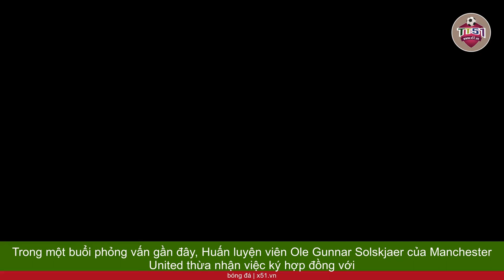OLE GUNNAR SOLSKJAER | VIỆC KÝ HỢP ĐỒNG VỚI RONALDO LÀ QUYẾT ĐỊNH SAI LẦM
Trong một buổi phỏng vấn gần đây,  Huấn luyện viên Ole Gunnar Solskjaer của  Manchester United thừa nhận việc ký hợp đồng với Cristiano Ronaldo là một quyết định sai lầm. Mặc dù ban đầu ông tin rằng việc tái hợp với siêu sao người Bồ Đào Nha là đúng đắn, nhưng sau một thời gian, ông thấy điều đó không phải lúc nào cũng đúng.  Huấn luyện viên Solskjaer cho biết Ronaldo vẫn là một trong những cầu thủ xuất sắc nhất thế giới và có khả năng ghi bàn xuất sắc, nhưng việc ký hợp đồng với anh đã không đem lại thành công như ông kỳ vọng. Ronaldo trở lại  Manchester United ở đầu mùa giải 2021/22, nhưng sau một khởi đầu không tồi, cả Ronaldo và đội bóng đã gặp khó khăn. Cuối năm 2022, Ronaldo đã rời  Manchester United để gia nhập Al-Nassr ở Ả Rập Xê Út.  Huấn luyện viên Solskjaer cũng nhắc lại một số vấn đề khác mà ông đã gặp phải trong thời gian dẫn dắt  Manchester United, bao gồm hành vi không chuyên nghiệp của một số cầu thủ. Ông cho biết có cầu thủ từ chối đeo băng đội trưởng và thậm chí không tham gia tập luyện vì họ nghĩ đến việc rời bỏ câu lạc bộ. Những phát biểu này của  Huấn luyện viên Solskjaer cho thấy những thách thức và áp lực mà các  Huấn luyện viên và câu lạc bộ bóng đá hàng đầu phải đối mặt khi quản lý các ngôi sao và nhóm cầu thủ có nhiều cá nhân trưởng thành.